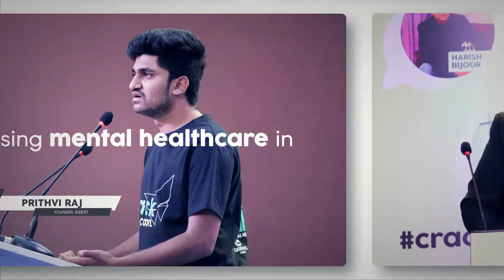The Mental Health Conclave 2020 | Highlights •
The Mental Health Conclave 2020 brought together mental health professionals, recovering individuals, industry experts and celebrities all under one roof to destigmatize mental health and nurture a warm environment for conversations around Mental healthcare and wellbeing.

Video By - Ayush Giri
INDEST is a community of peers dedicated to the betterment of society. A Non-Governmental Organization since 2017, INDEST is based in Bengaluru, where they have conducted 7 sold-out events (You Laugh You Lose, The Fandom Carnival, and CrackTheCocoon, to name a few), partnering with reputed brands and spaces in the process. These events fund projects such as the Kindness Wall initiative in Koramangala, Music and Arts activities in Kidwai Institute, The Mental Health Conclave, and the ongoing Phoenix Project.